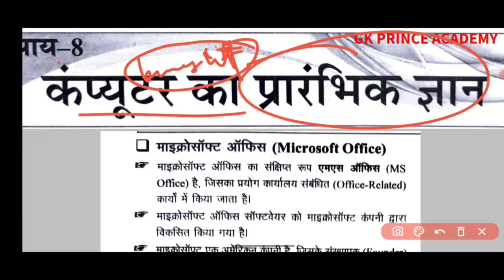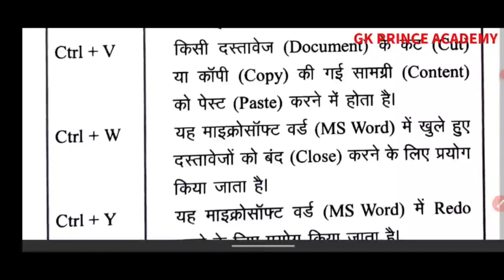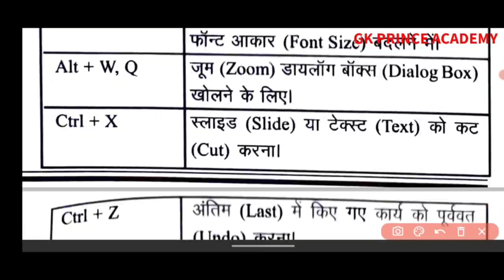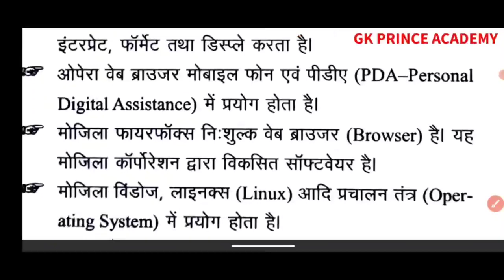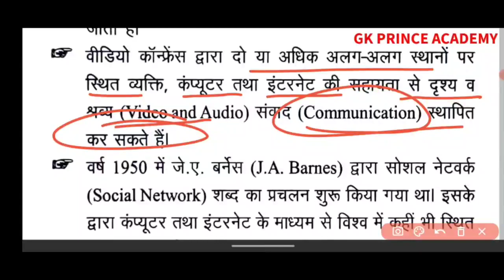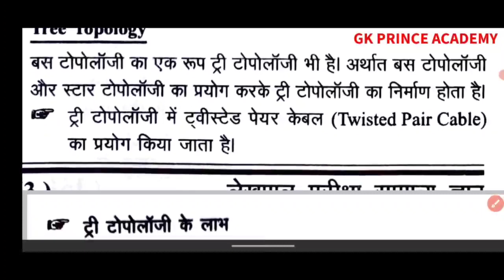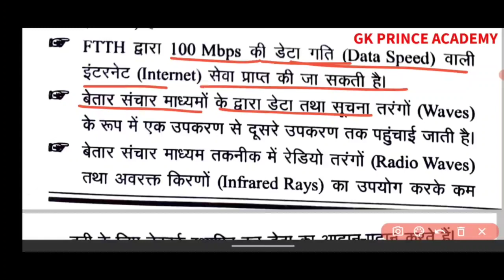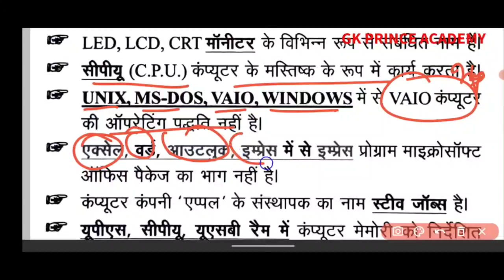Ghatna Chakra Book || कंप्यूटर का प्रारंभिक ज्ञान || UP Lekhpal Exam 2022